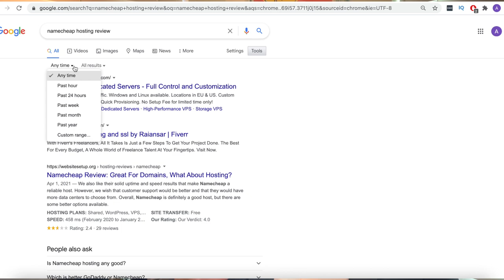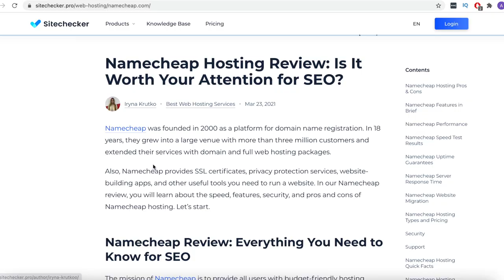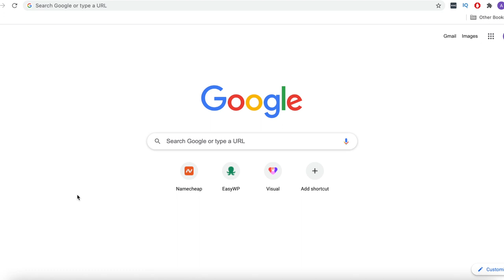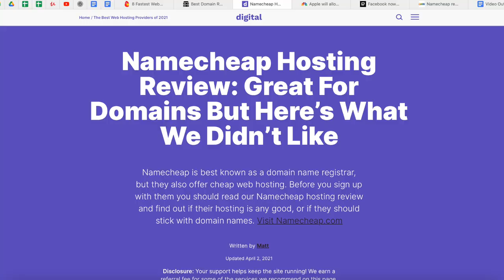Simple PR Tips | Derek Musso | Masterclass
PR Tips To Earn Free Media Coverage For Your Business. Derek will show you how to generate free media coverage and publicity for your business in a few simple steps.

Learn how to earn free media coverage and publicity for your business. Most people think of PR and media relations as a marketing channel that only big companies can afford, but Derek is going to explain a few simple PR tactics that will have your brand, product or service earning free media coverage, positive publicity, and essential exposure sure to bring more awareness and ultimately more customers to your business.

Even if you are new to PR or just starting your small business, this lesson is going to be useful for you. Unlike paid advertising that requires large budgets right away, PR is something you can do yourself for free if you know how to do it. It takes time and some effort to understand how to build a PR campaign, create your media lists and coverage charts, talk to journalists and establish relationships with press. However, PR can be an amazing way to generate trust, brand awareness and sales for your business. You will learn about three main ways your business can get a media coverage, such as product reviews, press releases and thought leadership.

About Derek Musso:
Derek Musso is currently Namecheap's Head of Public Relations & Communications and brings nearly two decades of experience leading public relations, digital marketing and corporate communications campaigns for video games, gadgets, apps, virtual reality, software, hardware, toys, and many other consumer products. Prior to joining Namecheap he worked with a number of notable brands including, 2K Games, Crytek, Linden Lab, World Cyber Games, iHome, ONKYO, VOX, Petcube Nickelodeon, MTV and more.